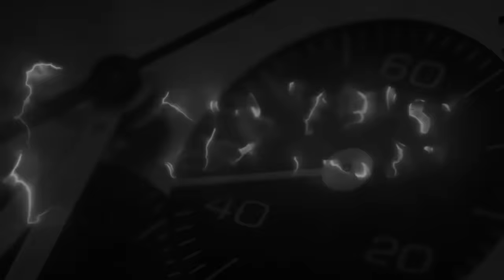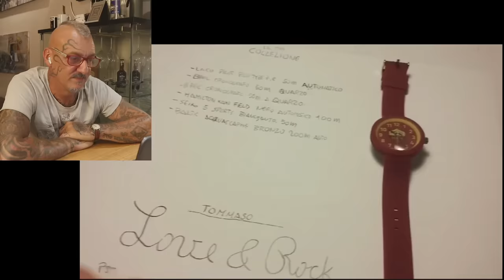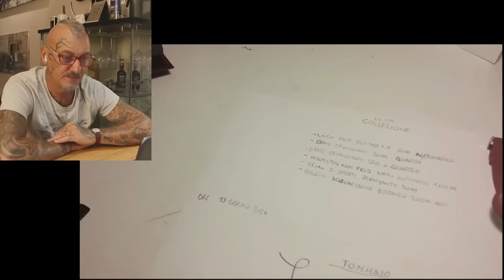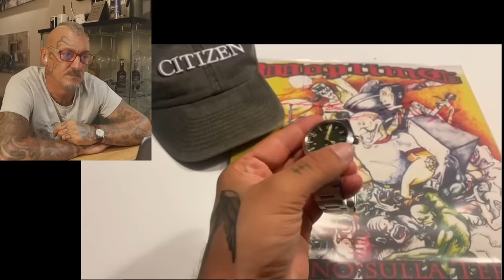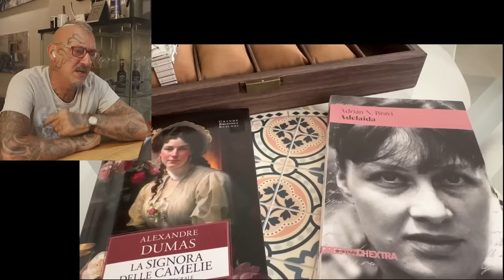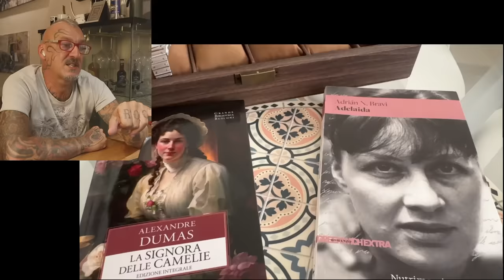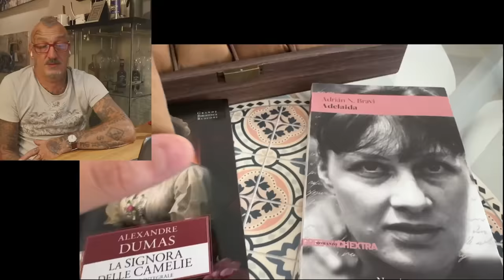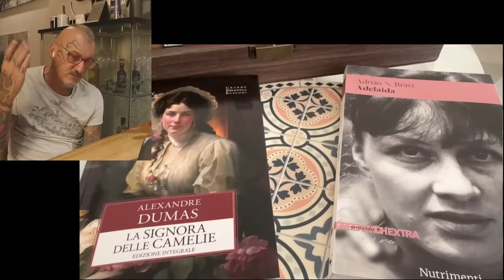E stavolta rimango a bocca aperta io ...